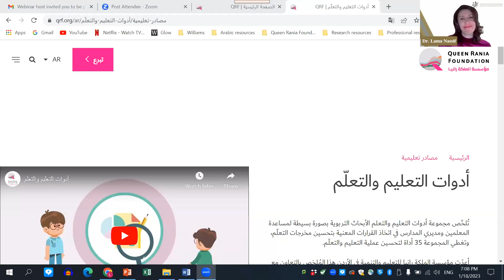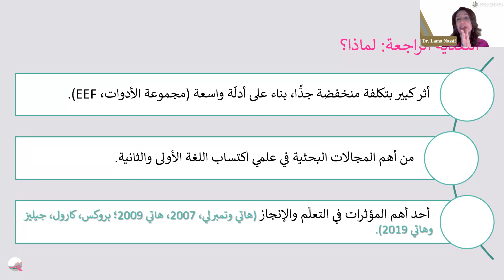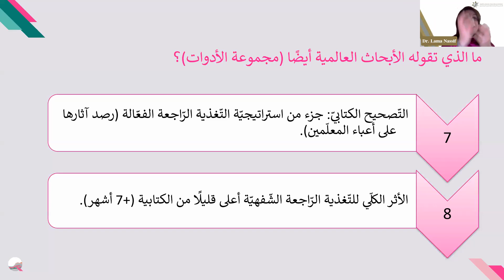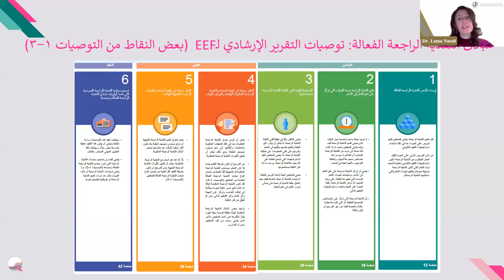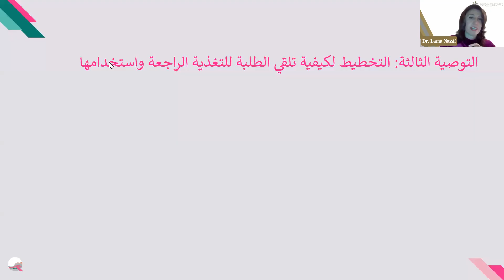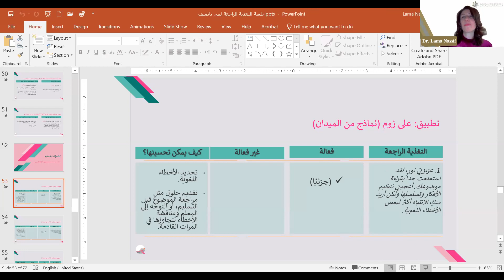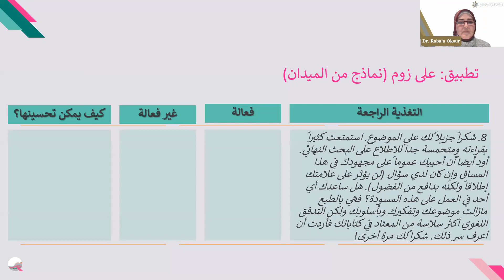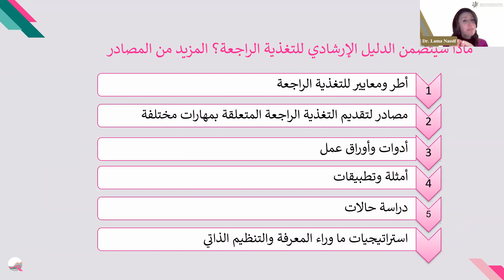توظيفُ التّغذيةِ الرّاجعةِ في العَمليةِ التّعليميةِ: إضاءاتٌ من أدواتِ التّعليمِ والتعلّمِ